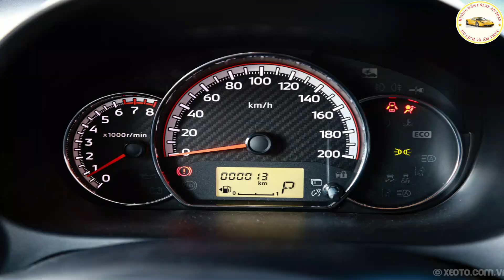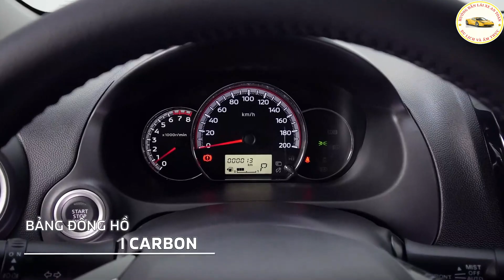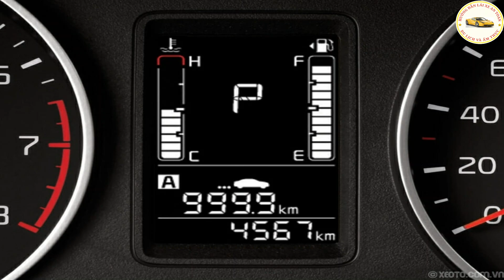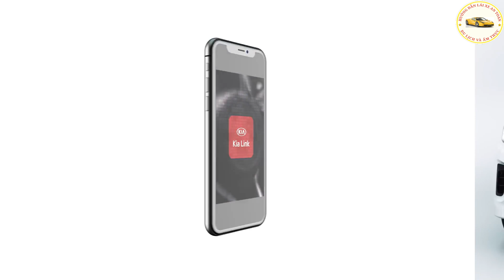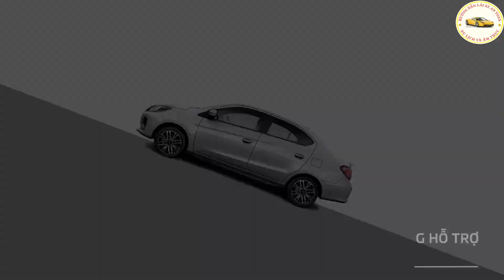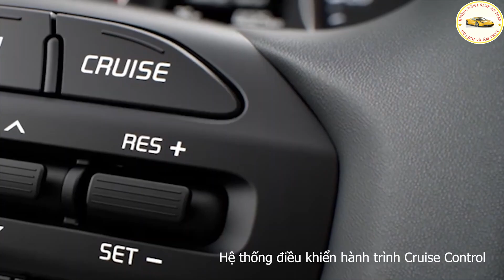Hai mẫu xe sedan có giá bán cạnh tranh nhất phân khúc B. Nên chọn Mitsubishi Attrage hay Kia Soluto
Phân khúc B có thị trường khá sôi động.
Hai mẫu xe sedan phân khúc B có giá cạnh tranh nhất là Mitsubishi Attrage và Kia Soluto.
Vậy chúng ta nên chọn mua mẫu xe nào ?
Anh chị sẽ có câu trả lời trong video này nhé...!!!